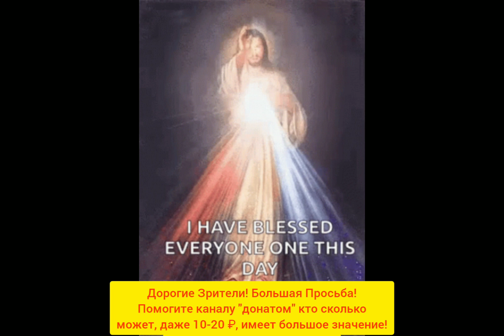Рука Помощи От Господа!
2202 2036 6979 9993 мир